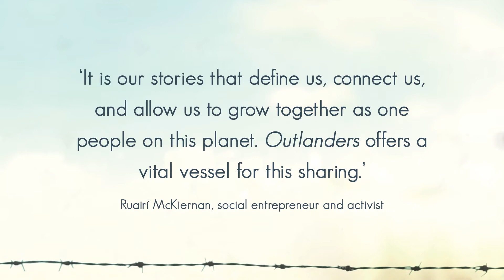Outlanders - Séan Ó Tuathaigh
WHAT WOULD YOU DO TO SURVIVE? What sacrifices would you endure for a better life? Would you swim a vast river? Would you trek across a desert or float through a malarial rainforest? How about breaking out of a slave plantation? Boarding a leaky ship? Escaping a siege?

Outlanders is a compilation of ten real-life stories from refugees and asylum seekers, whom the author met while working in the field of refugee resettlement in the US and Ireland. They are old people and young, recently arrived and well established, originating from Afghanistan, Burma, Laos, Somalia, Iraq, South Africa, Bosnia and Palestine. Outlanders is the first work of its kind to explore the subject from a creative perspective, setting it apart from previous journalistic work available on the subject. The stories are presented in a style that immerses the reader in the journey of the refugee, the sights, smells, sounds they experienced, how it felt along the way. These unique individual narratives are bound together by recurring themes: daily life, the eruption of conflict and the privations endured to escape it. Outlanders offers a glimpse into the lives of the displaced, not through screen or newsfeed, but through the very eyes of those who survived.